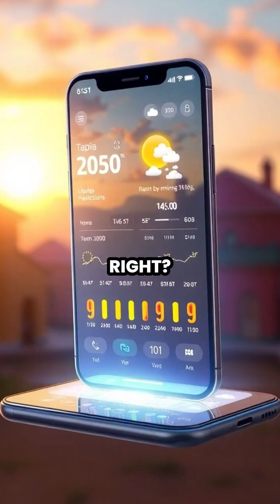AI vs Chaos: Can We Predict Weather Perfectly?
Can AI bring order to the chaos of our ever-changing skies? In "AI vs Chaos: Can We Predict Weather Perfectly?" we explore the incredible strides being made in weather prediction. From the Deep Learning Revolution to AI's seamless integration with cutting-edge tools like satellites and drones, scientists are pushing the boundaries of artificial intelligence to decode nature's secrets. Imagine a future where your weather app tells you exactly when to grab an umbrella—down to the minute. Sounds like a dream, right?

But the journey isn't without challenges. The sheer complexity of Earth's systems, like the dance between the sun, ocean, and atmosphere, keeps forecasts from achieving 100% accuracy. As we move closer to this goal, ethical and societal implications of relying on AI also come into play. Will artificial general intelligence crack the code, or will nature always surprise us?

Dive into the history of breakthroughs, the challenges we face, and the boundless potential of AI in the future of weather forecasting. Join us on this exploration and reflect on how artificial intelligence is shaping our world—one prediction at a time. The sky's the limit!